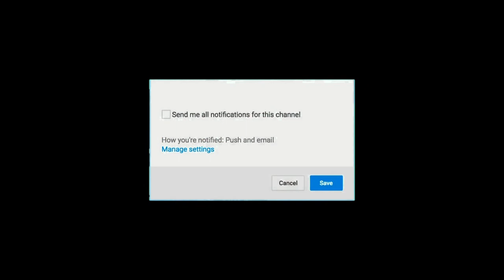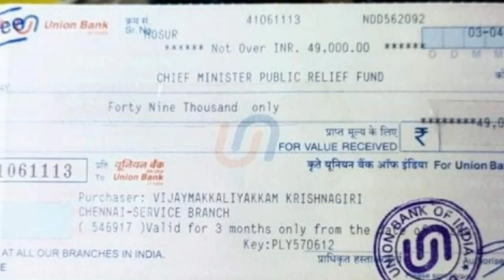BREAKING: கரோனாவுக்கு நிவாரண நிதி வழங்கிய விஜய் | Master Latest | Thalapathy Vijay65 | Trailer